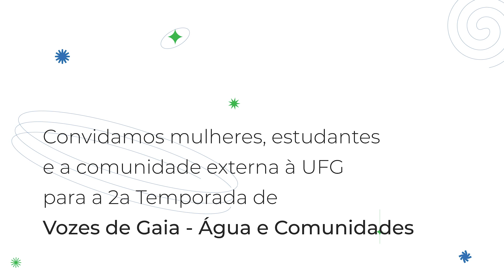VOZES DE GAIA 2 EP 10 (FINAL) - Educação popular, agrofloresta e povos indígenas (Part. Paola Lima)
Precisamos nos preocupar com o mal uso dos recursos hídricos no Brasil?

Na segunda temporada de Vozes de Gaia, convidamos mulheres pesquisadoras e agricultoras para falar sobre “Água e Comunidades''. Vozes de Gaia é uma websérie documental que mostra o protagonismo de estudantes e membros da comunidade externa à Universidade Federal de Goiás em nome da divulgação científica e saberes tradicionais sobre a água.